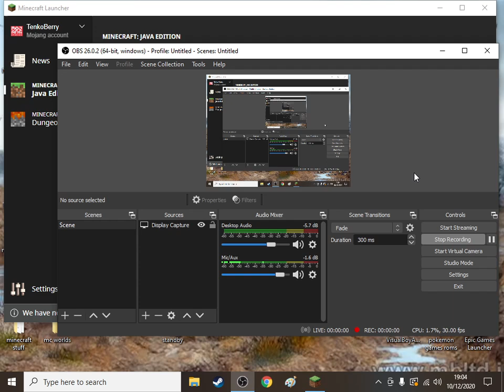a Classic Test Video From Age's Ago 2